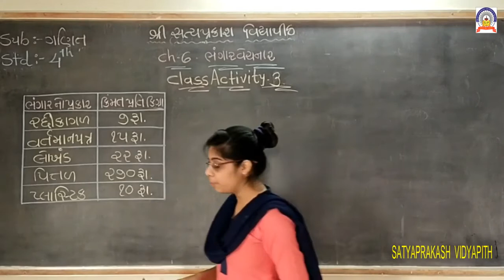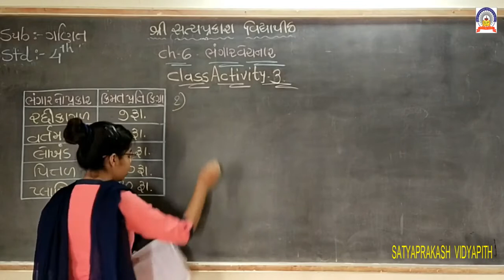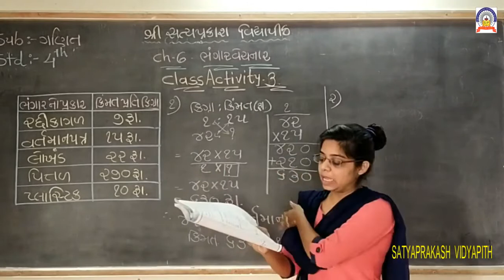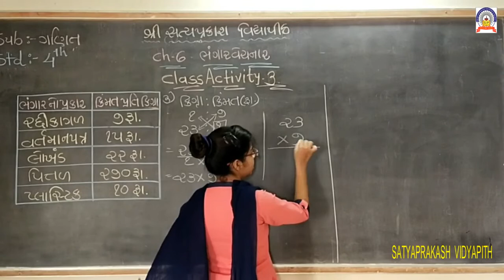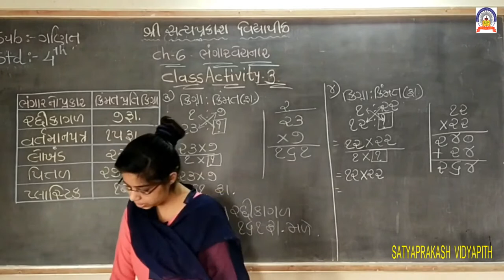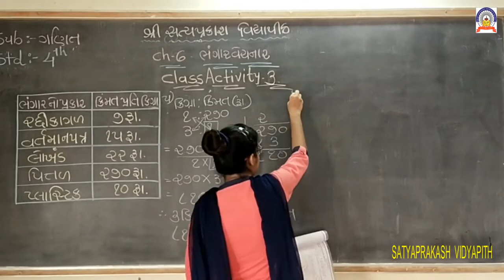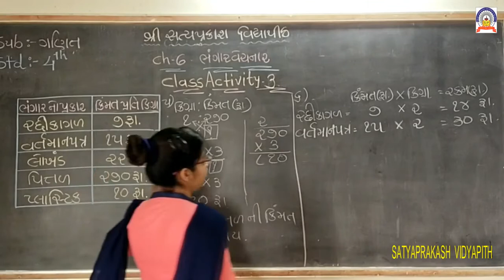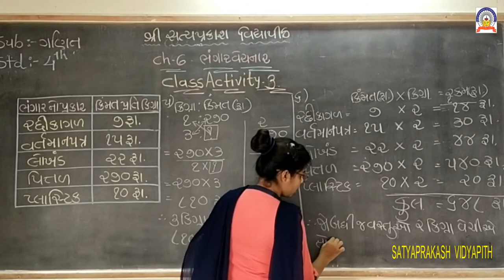std-4 maths ch-6 part-3 8-10-20.mp4